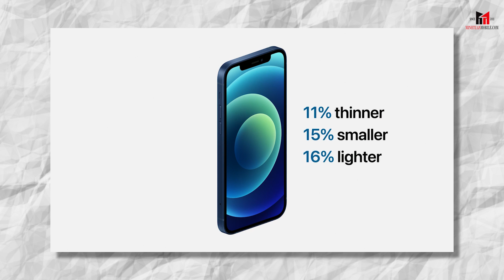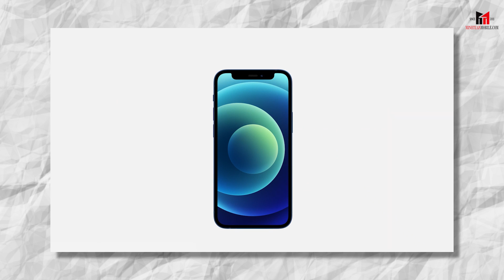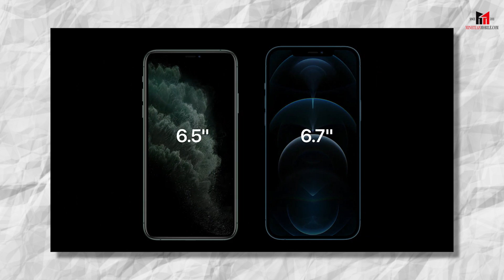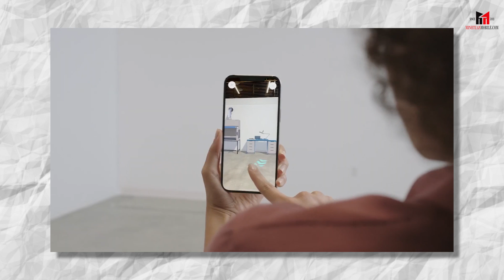Tổng hợp sự kiện iPhone 12: THIẾT KẾ MỚI, CẤU HÌNH KHỦNG - GIÁ 21xxx | Minh Tuấn Mobile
Đây là Video dành cho những bạn chưa xem được sự kiện Apple ngày hôm qua. Hôm nay chúng mình sẽ cập nhật lại chi tiết toàn bộ sự kiện của nhà Táo. Chào mừng các bạn quay trở lại Minh Tuấn Mobile.